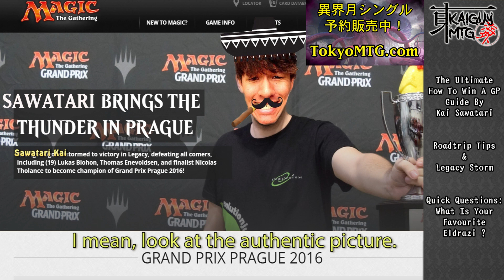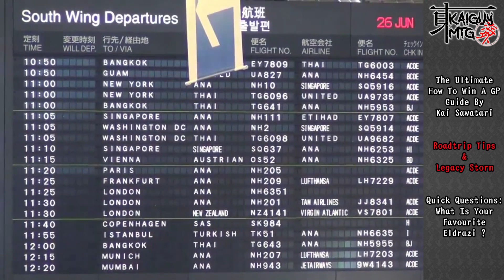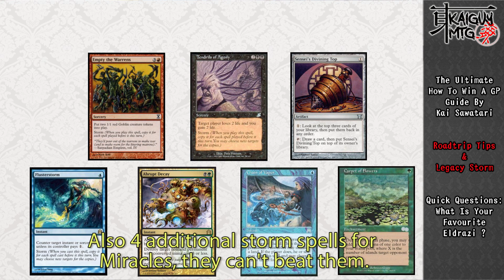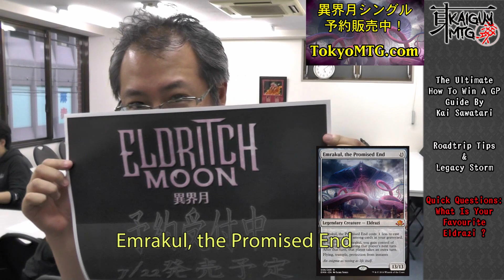The HOW TO WIN A GRAND PRIX Road Trip Story - 海先生のグランプリ優勝ガイド - Ep. 11 KaiGuyMTG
KaiGuyMTG is a monthly show about Magic: The Gathering, hosted by TokyoMTG.com and always published on the first Friday every month.
【海外MTG】は東京MTGのマジックショーです。アナウンサーの海がMTGの様々な­テーマを語ります。毎月の第一金曜日に新しい動画をＵＰします。是非ご覧ください！

In this episode, our host Kai tells you the secrets about how to win any GP. He also talks about road trips and his beloved Legacy Storm deck. Check it out guys.
今回のテーマは、サワタリ海のGp優勝方法、すべてをぶっ殺しガイドです。^__^／